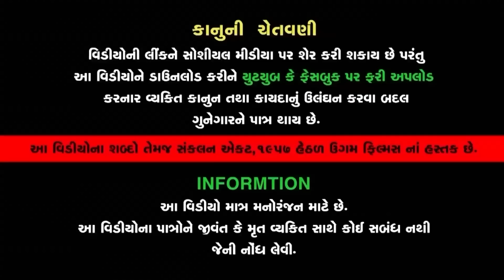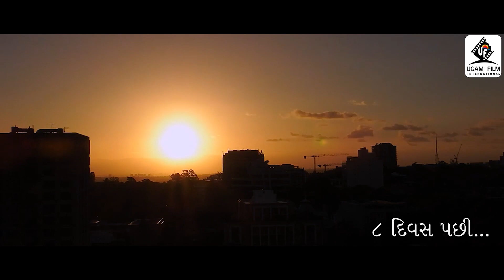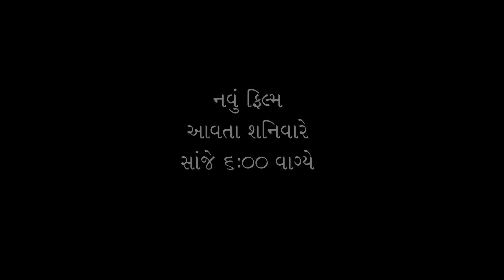Masan Vaali Maa Meladi Full Movie | મસાણ વાળી માં મેલડી Full Movie | 𝐔𝐠𝐚𝐦 𝐅𝐢𝐥𝐦 | GujaratishortFilm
આવા જ અવનવા વીડિયો જોવા માટે અમારી ચેનલ Ugam Film ને Subscribe કરો અને તેની બાજુમાં દર્શાવેલ ઘંટડી🔔 દબાવી દો, જેથી અમે જેવા વિડીયો મૂકીએ તેવી તરત જ તમને જાણ થાય...

મસાણ વાળી માં મેલડી Full Movie

𝐏𝐫𝐨𝐝𝐮𝐜𝐞  :Bhupat Sutariya
𝗗𝗶𝗿𝗲𝗰𝘁𝗼𝗿  : Bhupat Sutariya
𝗗.𝗢.𝗣       : Ashvin Gajera & Naresh Jogani
𝗪𝗿𝗶𝘁𝗲𝗿     : Karamshi V. Gamara
𝗘𝗱𝗶𝘁𝗼𝗿      : Nirav Rameshbhai Patel

𝗔𝗿𝘁𝗶𝘀𝘁       :Bharti Thakkar
                  Vinu Kanani
                  Kismat Patel
                  Sagar Parmar
                  Richa Shah
                  Siya Mistry
                  Mira Ahir
                  Sweety
                  Sandhya Joshi